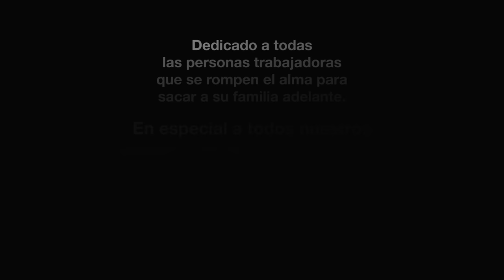Banda Los Sebastianes De Saúl Plata - Sigo Adelante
Music video by Banda Los Sebastianes performing Sigo Adelante.